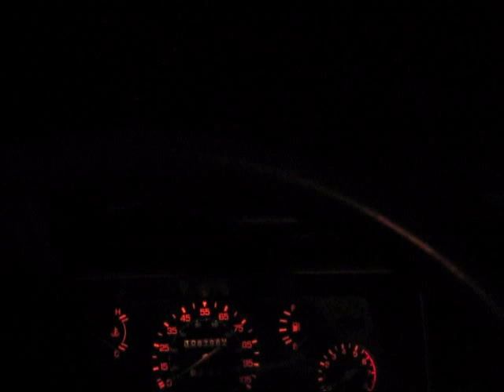Nissan 720 Shakedown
Gave the 720 a good shakedown this AM, as well as some new sneakers.   Looks like we got a keeper!